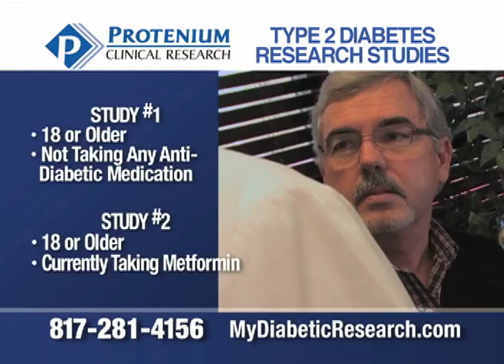Protenium Type 2 Diabetes Research Study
30 second commercial featuring Protenium Type 2 Diabetes Research Study.